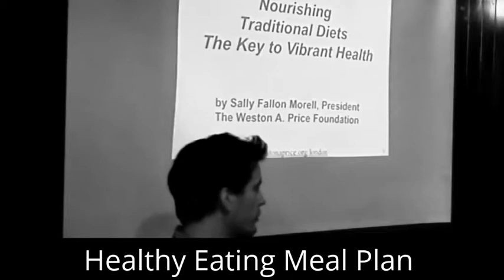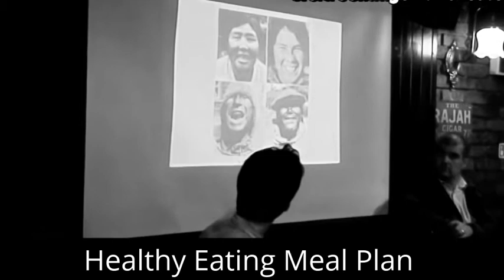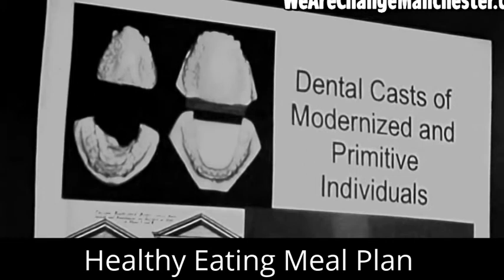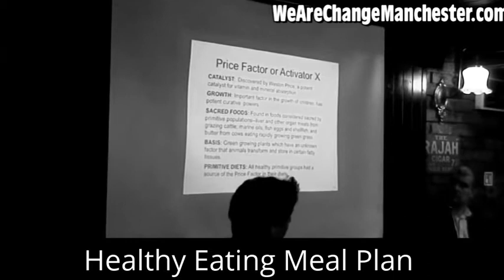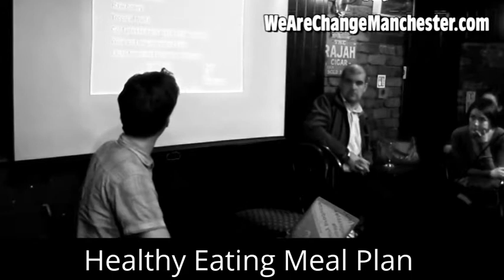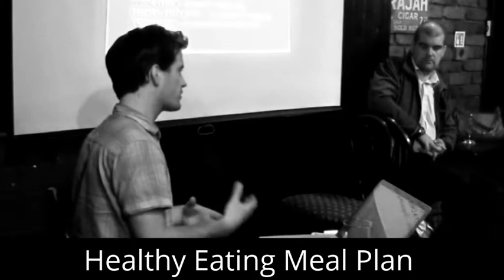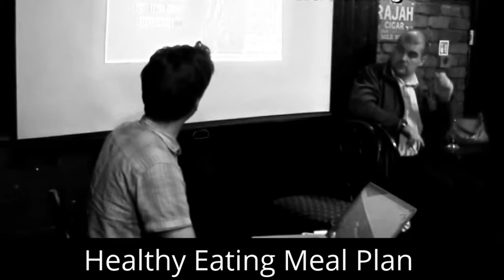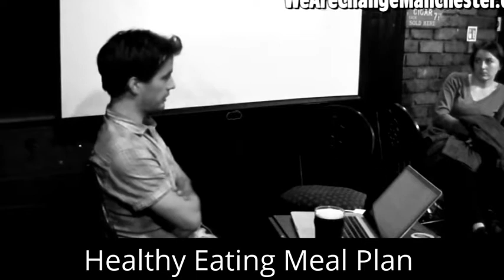Healthy Eating Meal Plan - Exposing Government Lies About Food and Nutrition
The healthy eating pyramid is a nutrition guide developed by the Harvard School of Public Health, suggesting quantities of each food category that a human should eat each day. The healthy eating pyramid is intended to provide a superior eating guide than the widespread food guide pyramid created by the USDA.

The new pyramid aims to include more recent research in dietary health not present in the USDA's 1992 guide. The original USDA pyramid has been criticized for not differentiating between refined grains and whole grains, between saturated fats and unsaturated fats, and for not placing enough emphasis on exercise and weight control. It also was developed by the Department of Agriculture, not the Department of Health and Human Services.